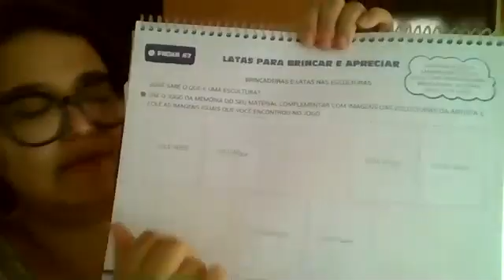FF1 - JUNE 16TH - VIDEO 2